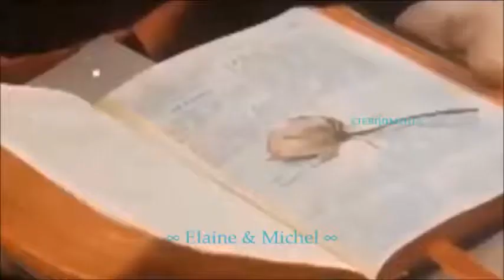Lynda Lemay ❤ J'veux bien t'aimer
J'veux bien t'aimer ♡
Mais comment est-ce que j'peux t'aimer Si j'te vois pas .. !
J'veux bien t'aimer ♡
Toute chaste ou presque, comme les curés qui s'marient pas .. !!
Les sœurs cloîtrées qui se préservent pour un bon vieux ..
Dieu qui se cache .. !

J'veux bien t'aimer ♡
Bien sûr j'en rêve .. Mais comment veux-tu que ça marche .. !!!
J'veux bien me moquer du proverbe Qui dit :
♥ " loin des Yeux, loin du coeur" ♥
Dire que c'est faux que c'est acerbe ..
Que c'est exprès pour nous faire peur .. !!

J'veux bien m'endormi chaque soir .
En m'blotissant contre personne .. !!!
Avec ton corps dans ma mémoire ..
Comme une mère-grand qui pleure son homme .. !

J'veux bien t'aimer ♡
Même jusqu'à croire aux éventuels avantages .. !
De mélanger Nos deux histoires en perpétuel décalage .. !!

J'veux bien forcer tous ces hasards .
Qui refusent de jouer en notre faveur .. !
Et puis gagner la chance de t'voir ..
Deux petites journées Ou deux petites heures .. !!

J'veux bien t'aimer ♡
Mais comment est-ce que je peux t'aimer Si j'suis pas là .. !!!

Pour t'envelopper de ma tendresse Et te consoler si ça va pas ..
Oui je veux bien
T'aimer de loin le cœur tout plein de ton grand vide .. !
T'aimer d'amour Et de chagrin
T'aimer pour rien les yeux humides .. !

J'veux bien t'aimer ♡
Mais pour être franche .. J'suis pas solide si j'te vois pas .. !
J'suis comme aveugle sans canne blanche ni chien-guide...
Et sans ton bras .. !
Pour traverser cette rue-là .. Que l'on appelle L'océan .. !!
Pour traverser mais jusqu'à toi .. Y'a pas d'arc-en-ciel Assez grand ..

J'veux bien t'aimer ♡
Bien entendu de toute façon .. Est-ce que j'ai le choix .. !
Je suis piégée Je suis perdue ..
Je tourne en rond Je t'aime déjà .. !

Même si je sens que je m'éreinte ..
A te chercher les bras tendus .. !
Dans cet effrayant Labyrinthe ..
Trop compliqué Et trop tordu .. !

Je vais t'aimer ♡
Même si tout ça .. C'est sans issue ... C'est impossible .. !!!
Et j'y croirai
Comme d'autres croient au petit Jésus Et à la Bible .. !

Je sais pas encore
Comment est-ce que j'vais t'aimer .. Si j'te vois pas .. !
Mais j'vais t'aimer ♡
C'est une promesse Est-ce que t'entends .. C'que j'te dis là .. ?!

❤. Je vais t'aimer ... ❤ ... Je vais t'aimer .❤

♪ Álbum : Les lettrès rouges (Live) (2002) ♪
                    ✰ Compositeur: Lynda Lemay ✰
The Thorn Birds Movie 1983 (Ralph and Meggie)